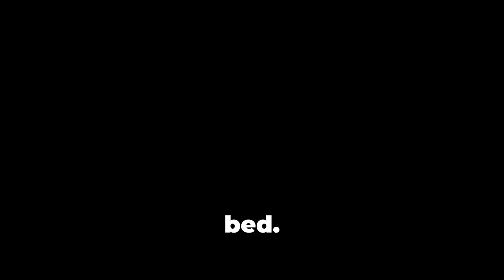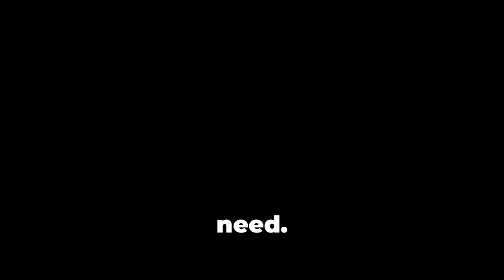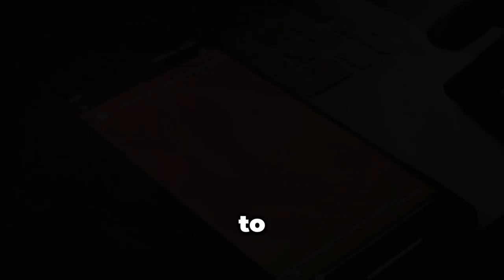How to Improve Your Sleep Naturally: 3 Easy Tips for Better Rest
Are you struggling to get a good night’s sleep? In this video, I’ll share three easy and natural tips to help you improve your sleep quality so you can wake up feeling refreshed and ready to take on the day. From creating a relaxing nighttime routine to using natural sleep aids, these tips are simple, effective, and perfect for anyone looking to get better rest—naturally!

Key takeaways:

- How to create a calming bedtime routine
- Tips for reducing electronics and stimulants before bed
- Simple natural aids to help you sleep better
- Ready for a good night’s sleep? Let’s get started!

Wellness Books I've Written:
1. Intermittent Fasting – How To Get Awesome Results With Intermittent Fasting: Burn Fat, Lose Weight, Be Healthy
2. Digital Wellness (New) – From Screen to Serenity: How To Improve Your Life With Digital Wellness

Wellness Tools and Resources:
For maintaining physical, mental, and emotional wellness in your daily routine.

▫️ Protein Powders I Use:
My go-tos for a quick, healthy shake to start the day strong.
- Naked Whey
- Designer Whey
- Vital Proteins

▫️ Essential Oils I Love:
Create a calming space at home with these natural oils.
- Healing Solutions

▫️ Himalayan Salt Lamp:
Bring a warm, peaceful glow to your workspace or relaxation area.

▫️ My Daily Supplements:
Support your overall health with these essential supplements.
- Magnesium Taurate
- Omega 3 Fish Oil
- Vitamin D3
- Grassfed Beef Organs

TIMESTAMPS:
00:00 Introduction: How To Get a Good Night's Sleep Naturally
01:00 Bedtime Routine
01:54 Electronics and Sleep
02:40 Natural Remedies for Sleep